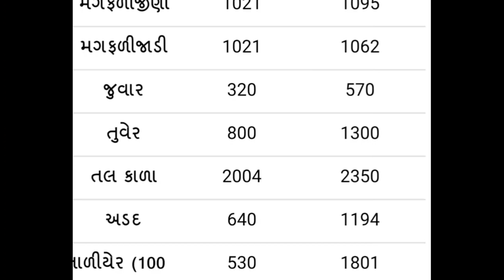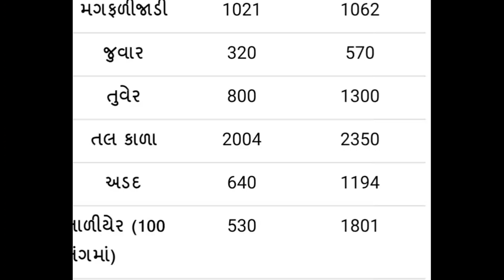મહુવા માર્કેટીંગ યાર્ડ ના ભાવ અને ડુંગળી ના ભાવ ની વાત || 10-02-2021 || commodity price rate Mahuva